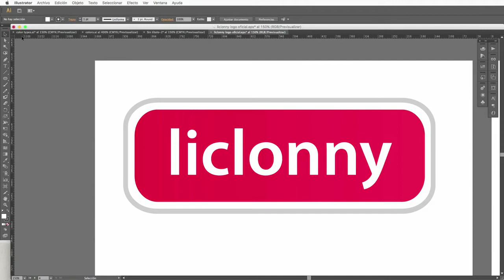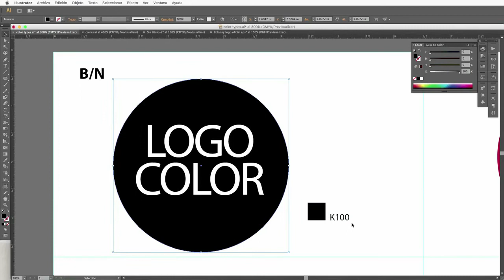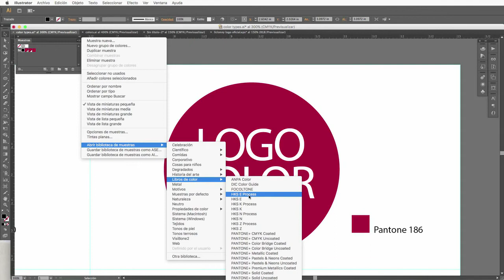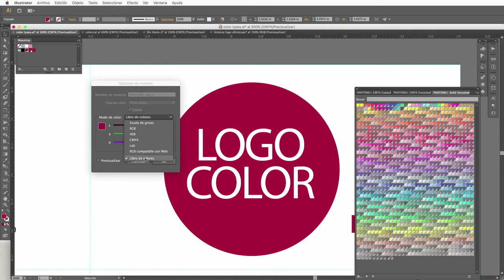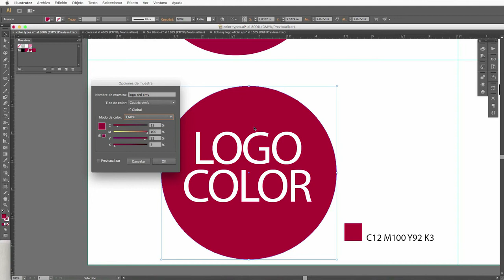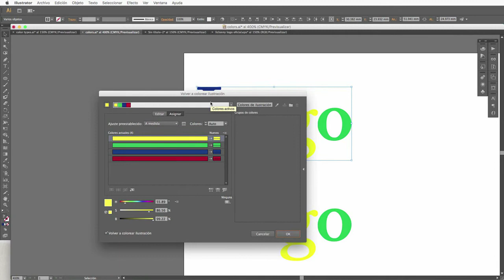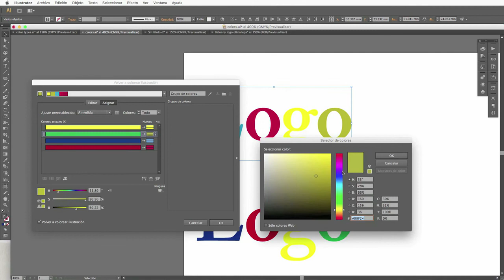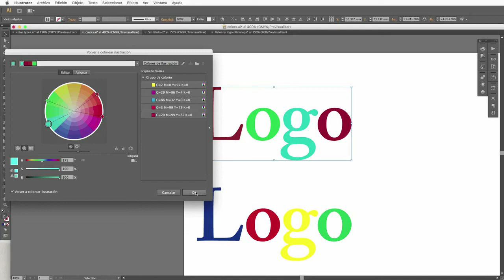Tutorial Illustrator Logos ( Español) # 29. ¿Cuáles son los Colores RGB y CMYK?. liclonny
Cómo utilizar valores de RGB y CMYK. Libros Pantone y recolorear con illustrator.